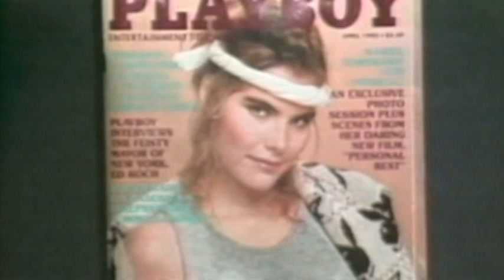Ed Koch Dead: Former New York City Mayor Edward I. Koch Was 88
The former mayor of New York City dies after a long life in the public eye.